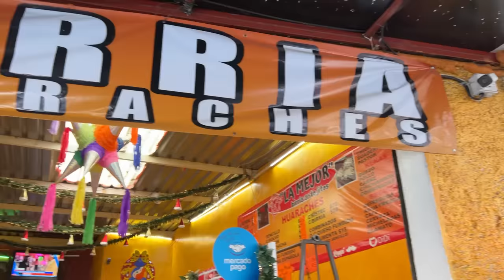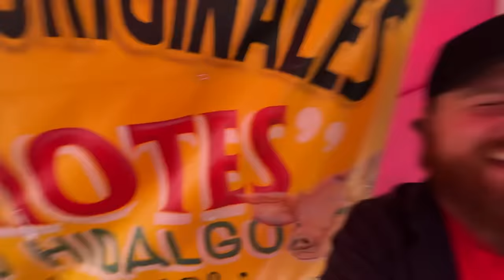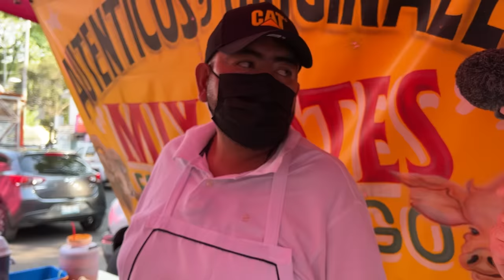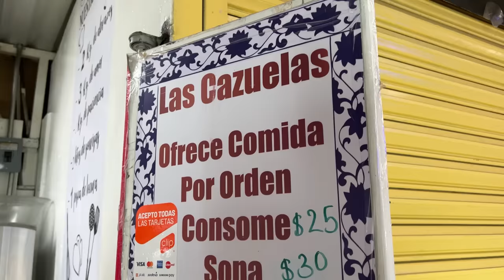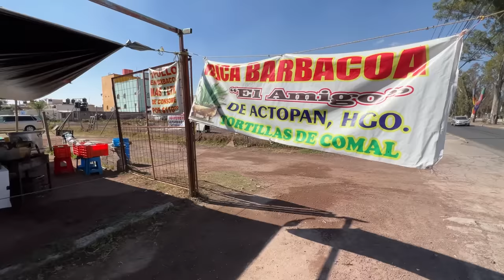Estos TACOS de BARBACOA Solo hay en México 🌮🇲🇽 200 KG DE CARNE + 8 Horas de Comida Mexicana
Hoy vamos a probar unos de los mejores tacos de barbacoa que solo encuentras en México, el país con la mejor comida del mundo.

Acompáñame mientras recorro los rincones más auténticos de México en busca de las mejores barbacoas, un plato emblemático que ha sido transmitido de generación en generación.

El día comienza temprano porque en nuestro tour de 8 horas empezamos con unos platillos típicos de la comida mexicana, como los famosos tacos de carnitas, la birria, los jugosos mixiotes, unos tacos de cecina asombrosos y claro que si unas tortas de papa para chuparse los dedos. ¡Una verdadera fiesta de sabores!

Pero esto no es todo. Nos vamos al Estado de México, donde se encuentra un maestro de los tacos de barbacoa único. Con una sonrisa cálida y sus secretos culinarios, este experto nos invita a presenciar cómo se cocinan 200 kilos de carne en una auténtica barbacoa.

Ya sea que estés buscando la receta perfecta para hacer barbacoa en casa, o simplemente quieras disfrutar de una deliciosa comida mexicana, este vlog te llevará de la mano en una experiencia única. Acompáñame en este emocionante viaje culinario y descubre por qué los tacos de barbacoa son un tesoro culinario que sólo puedes encontrar en México.

📌 Aquí encuentras la comida del vídeo:

Cda. Juan Escutia 463, San Simón, C.P. 03660, CDMX
Calz. Sta. Cruz 68, Portales Nte, C.P. 03300, CDMX
Eleuterio Méndez 105, San Simón, C.P. 03660, CDMX
Angel Urraza 179, Independencia, C.P. 03630, CDMX
Manzana 017, San Sebastian, C.P. 55600, San Sebastián

ℹ️ Un poco sobre mi..
Mi nombre es Moritz (pero todos me dicen Mou), nací en Alemania pero en México encontré mi hogar. En mis vlogs de comida callejera, cocina tradicional y viajes gastronómicos estoy explorando los sabores únicos de la cultura mexicana. Juntos contigo quiero descubrir los mercados y tianguis de comida más populares y saborear platillos auténticos en nuestros tours gastronómicos por México. Únete a este viaje para experimentar los sabores mexicanos más deliciosos y auténticos.